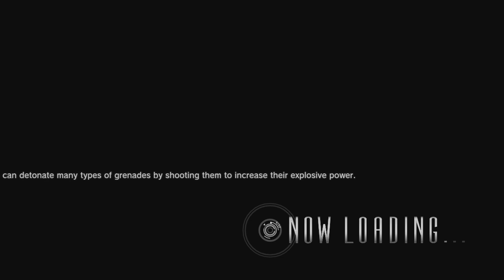[Lost Planet 2] Full Walkthrough Gameplay Part 7